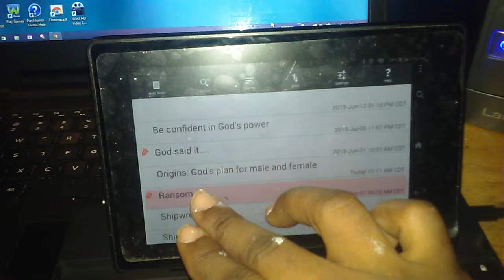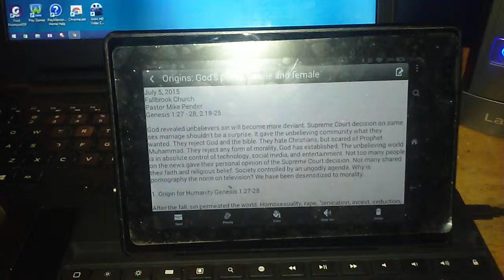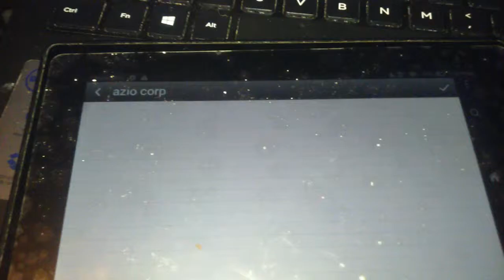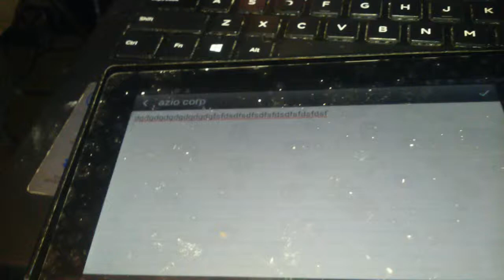Azio Corp Bluetooth Keyboard review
I received the Azio Corp Bluetooth Keyboard in exchange for honest review from Giveaway Service. I wanted to review it for my  kindle, since it has a micro usb port. It was designed for the ipad air though. I had no issues connecting or using this device.

@2015 Stacie D. Wyatt/Perfect Chaos